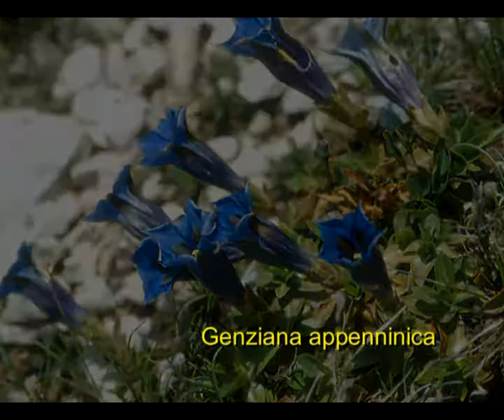La proposta di un Parco, la realtà di un territorio part II